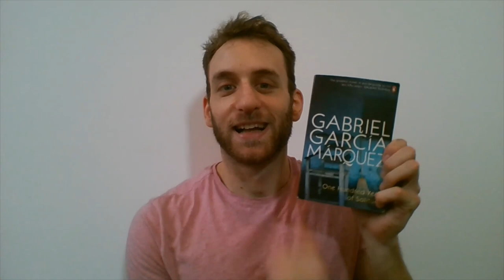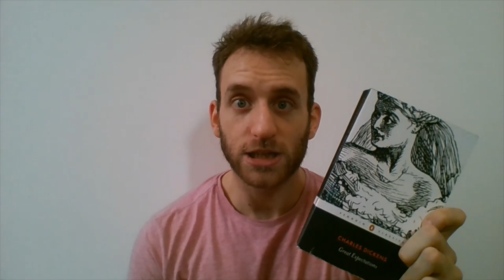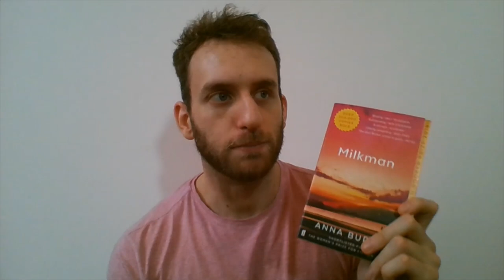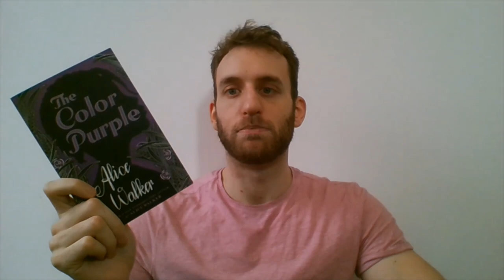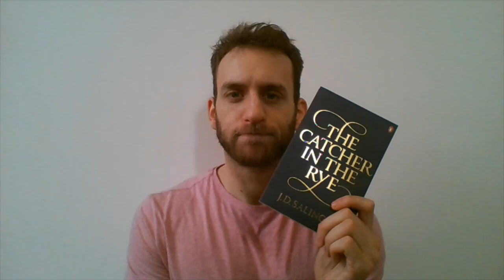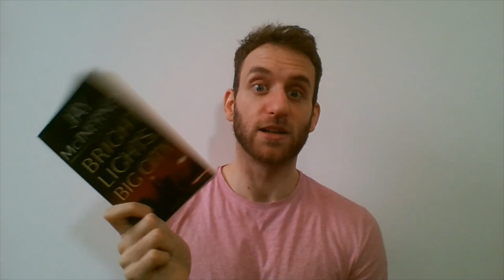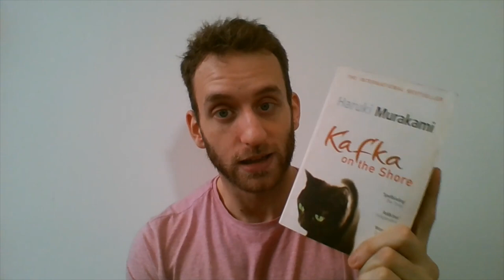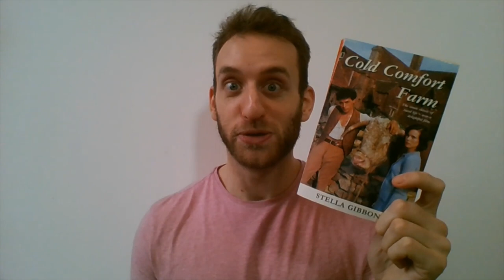MY YEAR OF READING! | Catching Up On Classic Novels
Hello! Ben here.

Reading in 2019 became a big hobby and in this video I recap and reflect on my experiences of reading classic books (and modern bestsellers) for the first time.
The books I talk about and timestamps:

100 Years of Solitude, Gabriel Garcia Marquez 02:00
Maurice, E.M. Forster 03:40
Rubyfruit Jungle, Rita Mae Brown 05:20
Persuasion, Jane Austen 07:40
Emma, Jane Austen 08:55
Great Expectations, Charles Dickens 10:12
Celestial Bodies, Jokha Alharthi 12:55
Milkman, Anna Burns 15:08
Rebecca, Daphne Du Maurier 18:45
Wuthering Heights, Emily Bronte 22:47
Madame Bovary, Gustave Flaubert 27:05
The Color Purple, Alice Walker 28:05
Cold Comfort Farm, Stella Gibbons 30:58
Things Fall Apart, Chinua Achebe 32:30
Catcher in the Rye, J.D. Salinger 34:35
Anna Karenina, Leo Tolstoy 36:42
Heart of Darkness, Joseph Conrad 39:19
If On A Winter's Night A Traveller, Italo Calvino 41:22
Bright Lights Big City, Jay McInerney 43:10
The Reluctant Fundamentalist, Mohsin Hamid 44:04
Moby Dick, Herman Melville 45:35
Frankenstein, Mary Shelley 49:38
The Overstory, Richard Powers 50:49
The Sea The Sea, Iris Murdoch 53:39
Kafka On The Shore, Haruki Murakami 55:15
Exit West, Mohsin Hamid 56:29
A Man Called Ove, Fredrick Backman 59:22
Northanger Abbey, Jane Austen 1:00:15
Song of Achilles, Madeline Miller 1:01:20